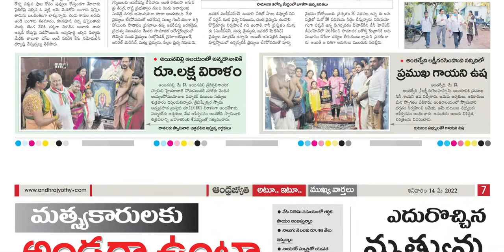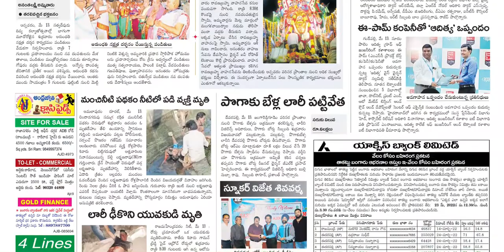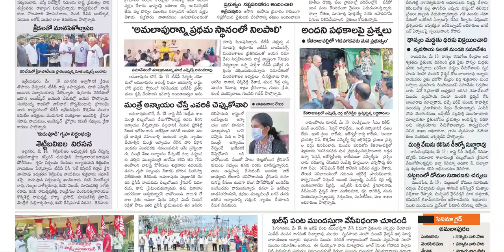ANDHRA JYOTHI KONASEEMA 14 MAY 2022 SATURDAY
Telangana news
Ap news
Cricket news
Sports news
Cinema news
Bussines newspaper
Crime news
Chaduvu paper
Education newspaper
Eenadu antharyaami
Antharyami eenadu
Telugu antharyaami
Apprentice jobs
Vasundara paper
Eenadu vasundara
Eenadu karimnagar
Haaybujji paper
Prathiba
Eenadu pratibha newspaper
Prathiba paper
New intiatives by politicians
Telugu news
Gk questions